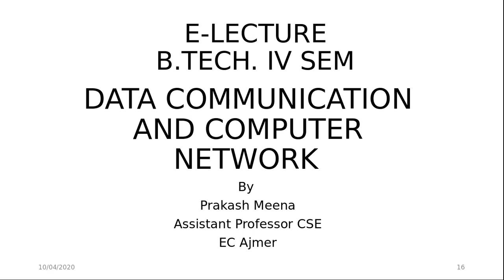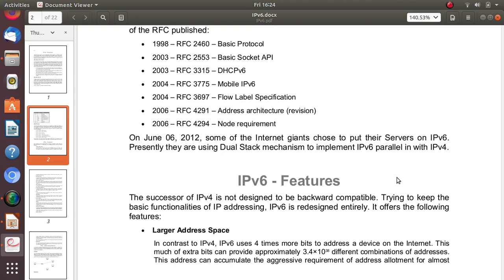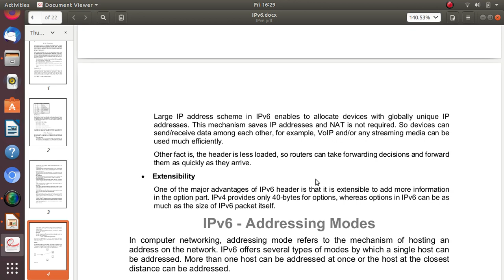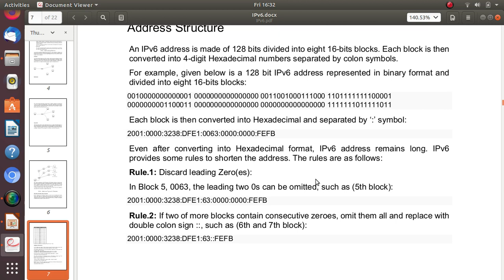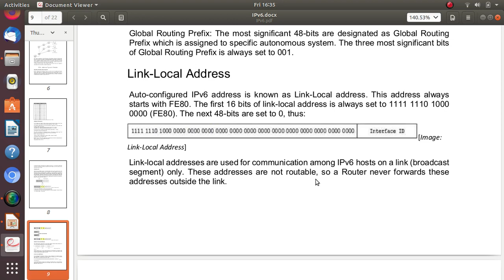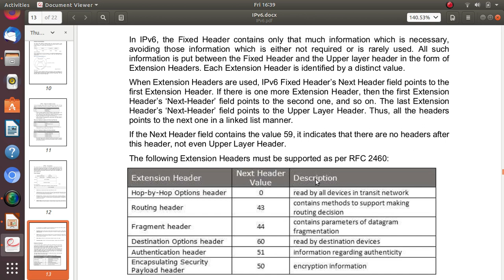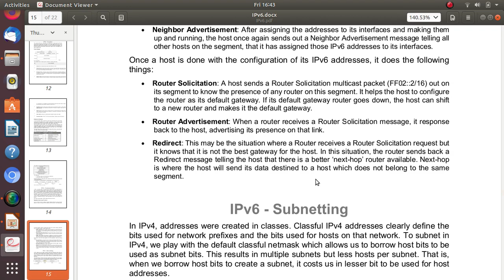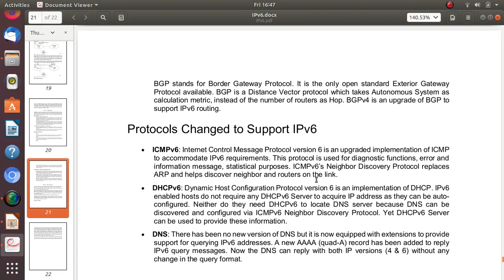IPv6 Unit 3